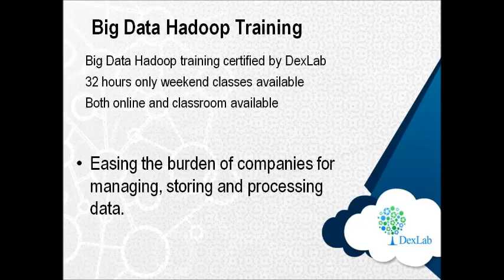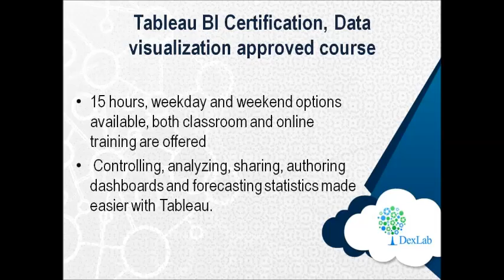Welcome to India’s Premium Institute in the Field of Big Data | Dexlab Analytics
View this video to get yourself acquainted with the course details on BusinessAnalytics certification and other courses on offer at Dexlab analytics.